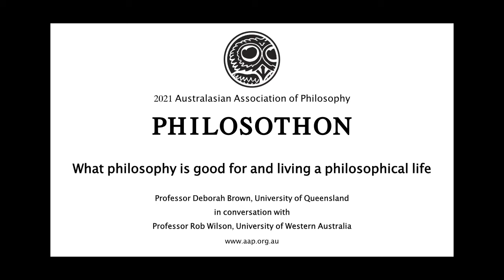Introduction: PART 1 What is philosophy good for and living a philosophical life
Professor Deborah Brown, University of Queensland, in conversation with Professor Rob Wilson, University of Western Australia as part of the 2021 AAP Philosothon, 28th September.

Part 2: Getting Started in Philosophy: The connection between philosophy and humour
Part 3: What is Philosophy? Philosophy as a combat sport and cultivating dialogue
Part 4: Undergraduate Student Experience: Guild culture, women, and philosophy
Part 5: University of Queensland Critical Thinking Project: Teaching for thinking and diversifying philosophy
Part 6: Philosophy, Collaboration and Interdisciplinarity: From Descartes to insect pain and animal consciousness
Part 7. Philosophy in Schools and Universities Today: Inquiry and the importance of knowledge generation